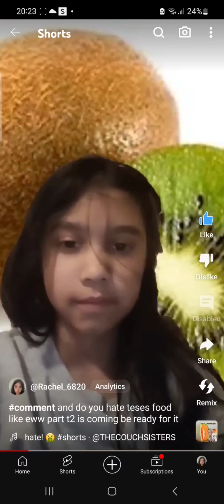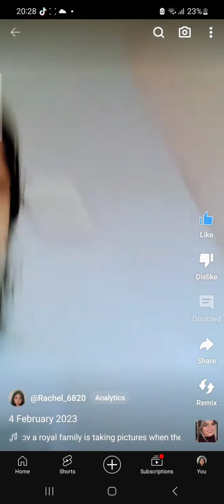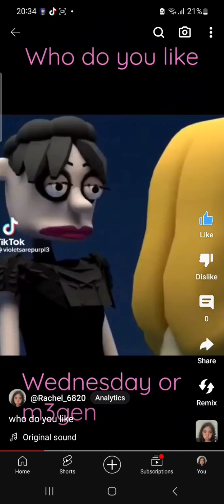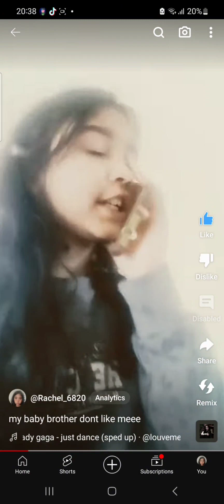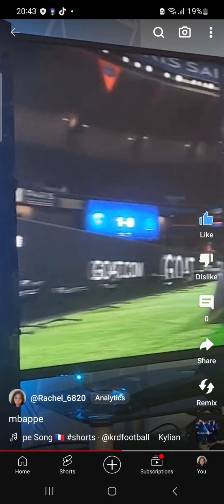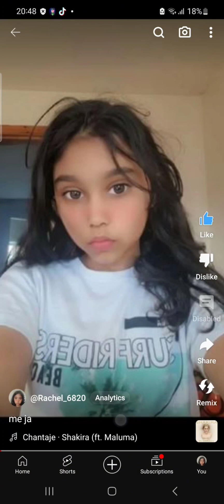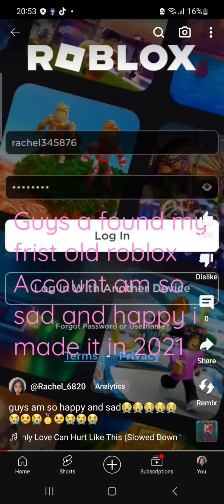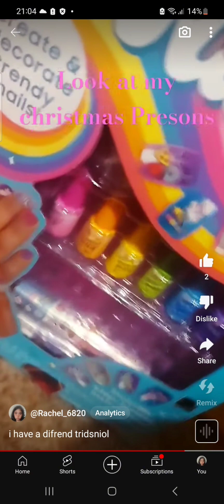Seson 2023 is over